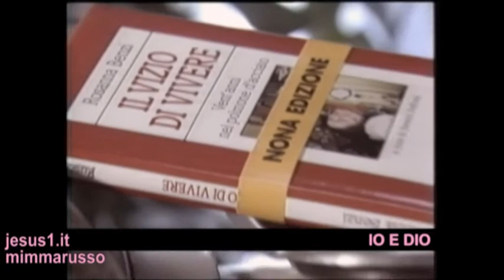RosannaBenzi DIO ED IO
DIO ED IO, RosannaBenzi (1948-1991).
ROSANNA VISSE PER 29 ANNI DENTRO UN POLMONE D'ACCIAIO CHE RESPIRAVA AL POSTO DEI SUOI POLMONI PRIGIONIERI
DEI SUOI MUSCOLI PARALIZZATI PER AVER CONTRATTO
IL VIRUS DELLA POLIOMELITE.
UNA DONNA SPECIALE, NON SOLO PER IL SUO RAPPORTO
PERSONALISSIMO CON DIO,
MA ANCHE PER AVER CONDOTTO DELLE BATTAGLIE
IMPORTANTI A FAVORE DEI PORTATORI DI HANDICAP.